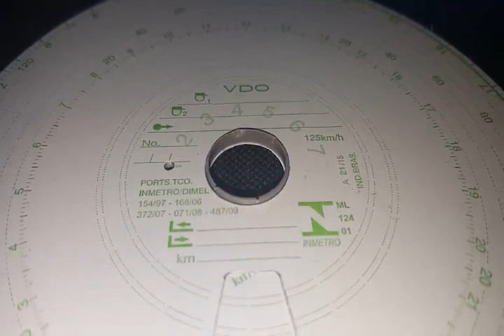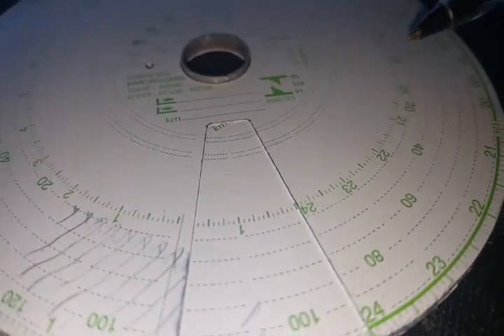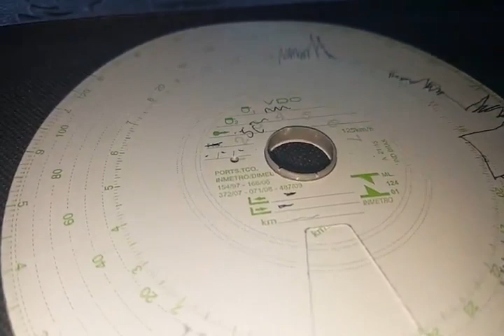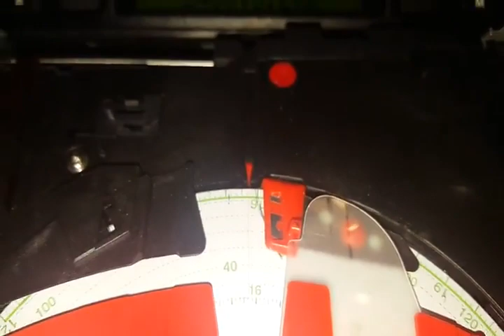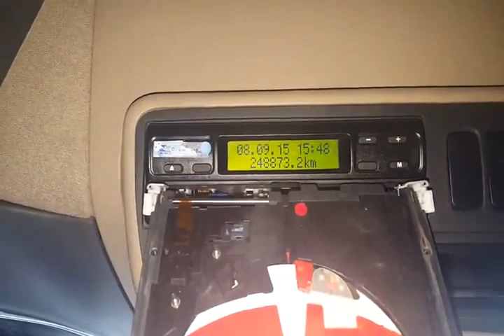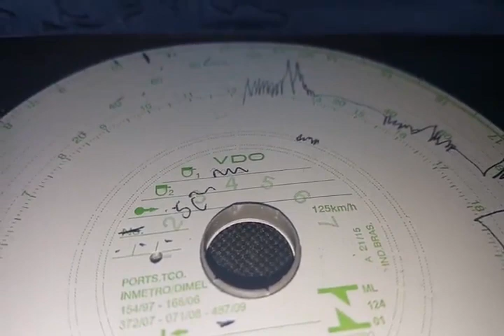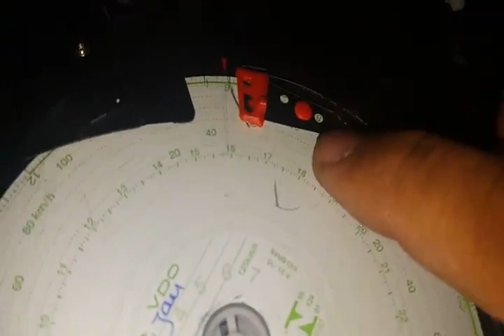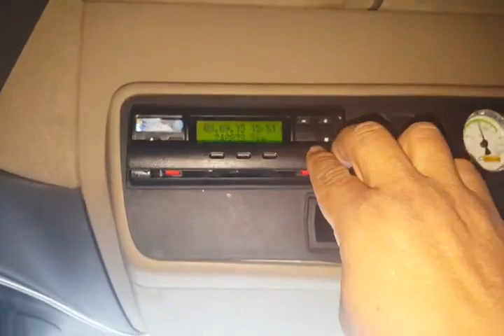Como preencher um tacógrafo corretamente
Dica de Como preencher tacógrafo de forma correta